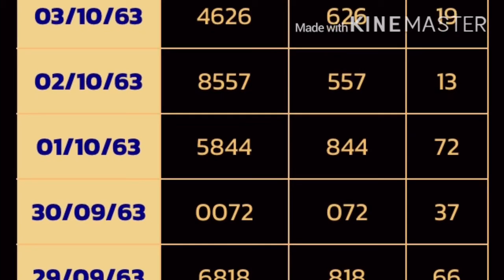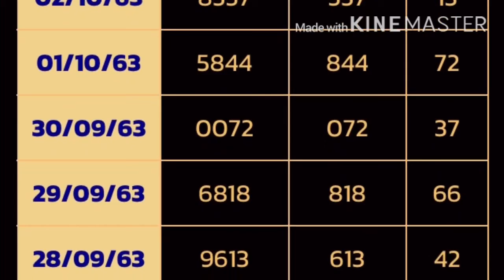ตรวจหวยฮานอยพิเศษ 8ตุลาคม2563 ผลหวยฮานอย 8/10/63 ผลหวยฮานอยพิเศษวันนี้ ผลหวยฮานอยวันนี้